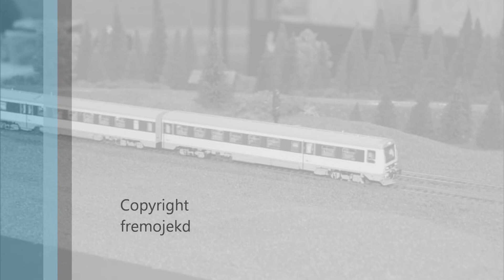DSB MR og MQ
Optaget til FFMM/FREMOdern træf Kolding september 2020